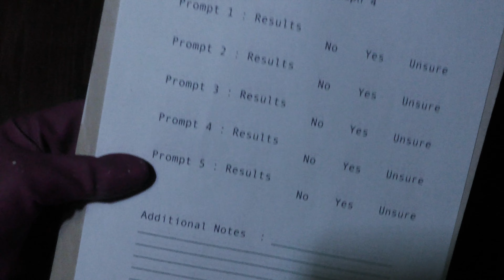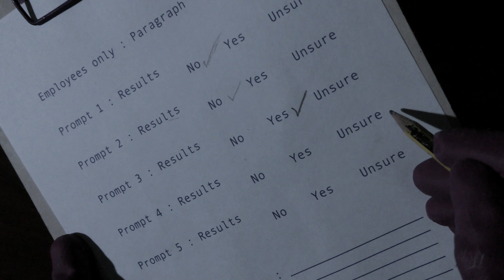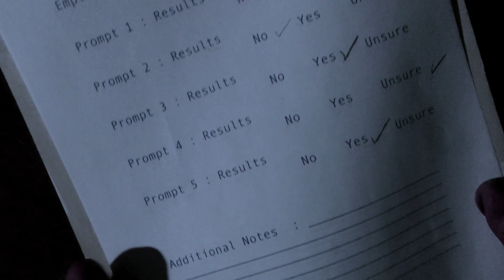Real Molten Freddy Animatronic | FNAF 6 Salvage Scene Re-Created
a test of my molten Freddy prop from the five nights at Freddy's game series, a new frame built for housing and integrating electronics, Neck, Jaw, Eyelid, Arm movement and motion voice box, I thought It would be interesting to re-create the salvage scene from FNAF 6 using this prop,

I have made over 50 fnaf props / models now, check them out